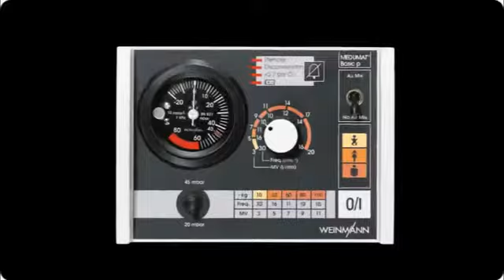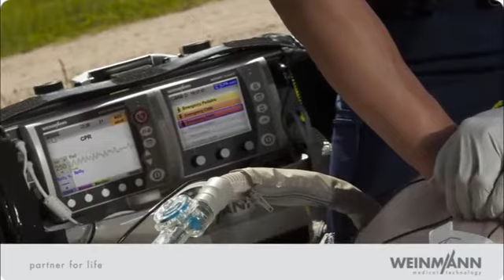Teaser MEDUMAT Standard2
Here you can see the new emergency ventilator MEDUMAT Standard².